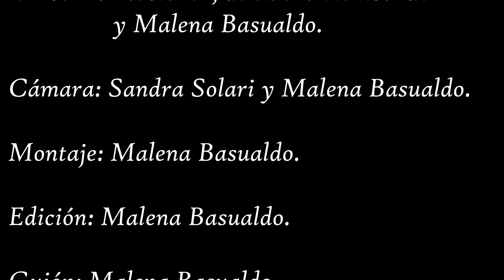T.P N°3: "Autorretrato"- Malena Basualdo